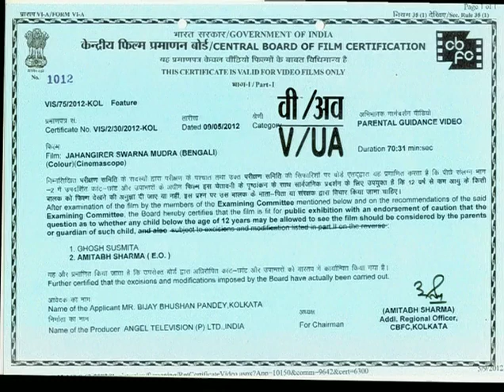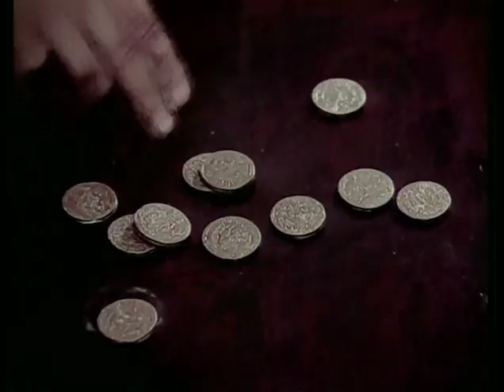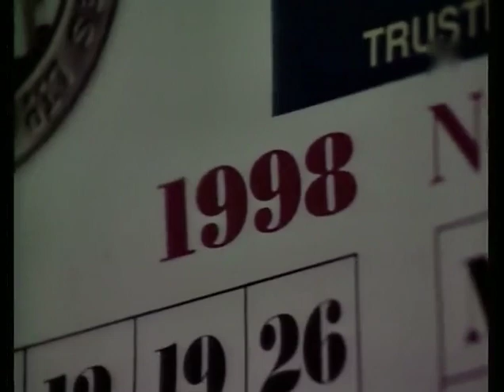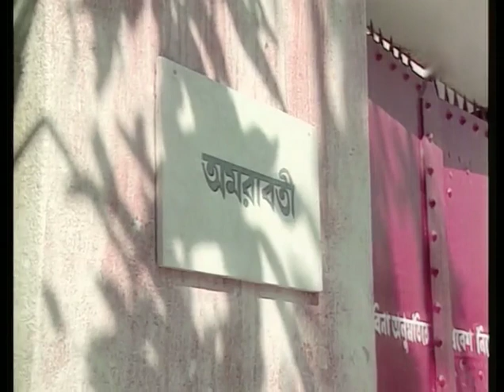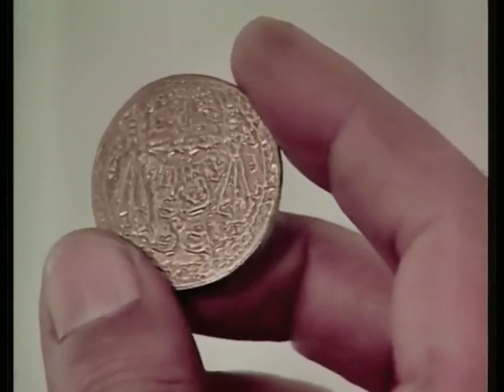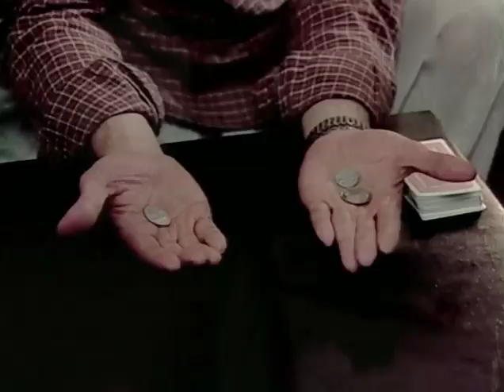Jahangirer Swarnamudra | 1999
Feluda